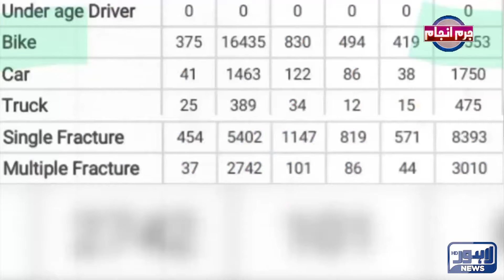Juram Anjam With Mujahid Shaikh | 13 MAR 2024 | Lahore News HD